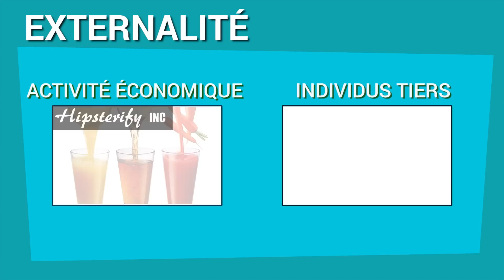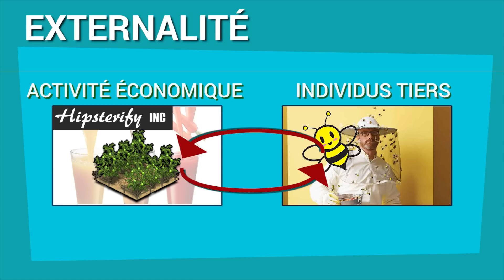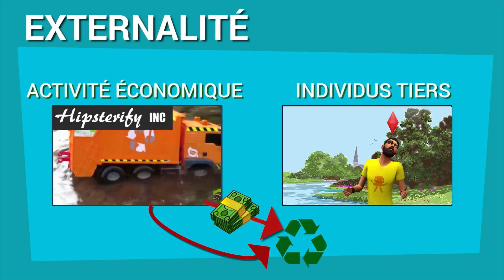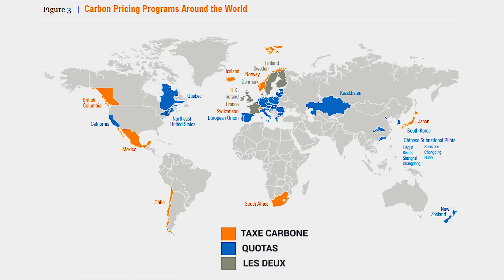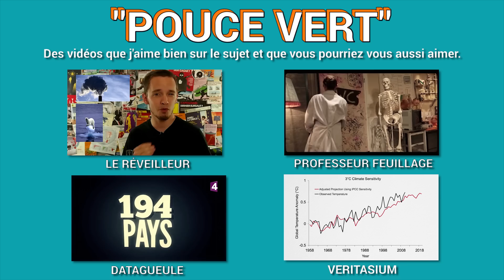Comment cuire des nouilles au barbecue impacte l’environnement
Ou comment des gestes quasi-quotidiens sont en promotions permanentes.

Je vous invite à vous rendre sur la très bonne vidéo de "Le Réveilleur" pour voir ce concept d'un autre angle.

En plus des vidéos recommandé dans cet épisode :

Bonne vidéo qui étudie d'avantage les solutions (VOSTFR)

Le MOOC de l'Institut Mines-Télécom sur les externalités numériques.

Le théoricien des externalités : On lui doit notamment la "Taxe Pigouvienne", rien que pour le nom ca vaut le coût de s'y intéresser.

Matériels
Panneaux Led